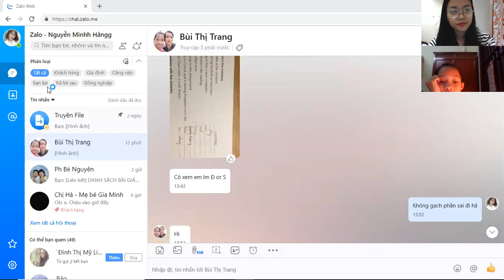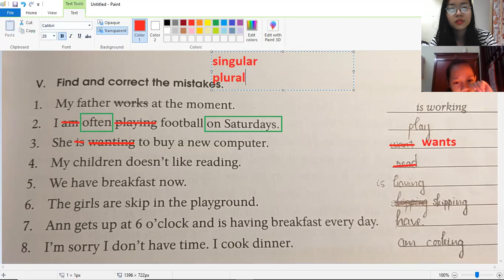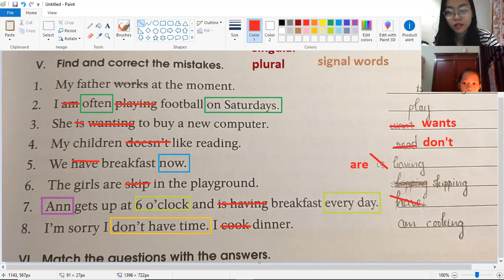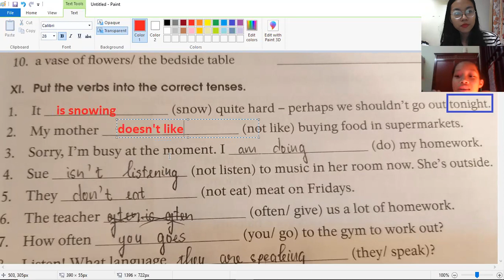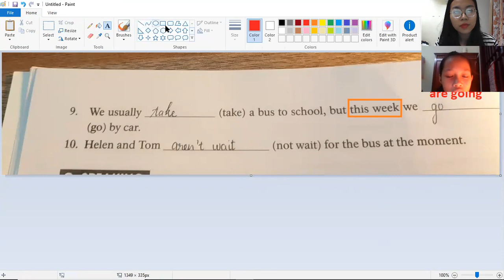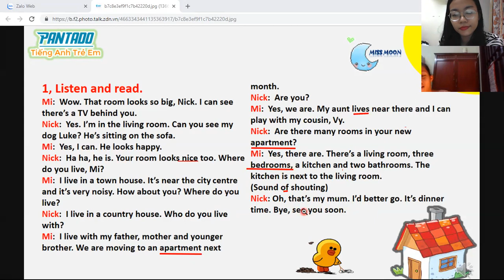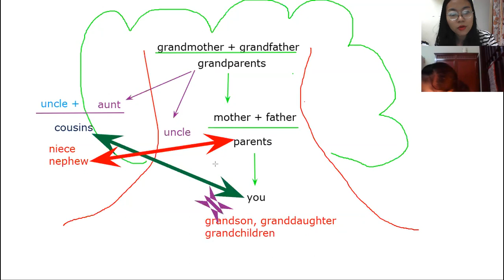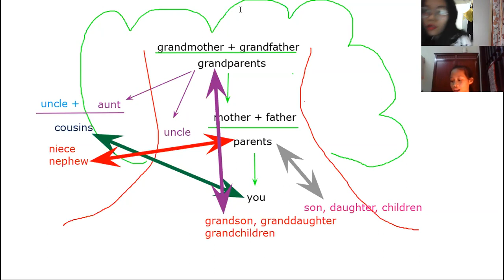PK122 - LV6 - DAY 18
REVISION